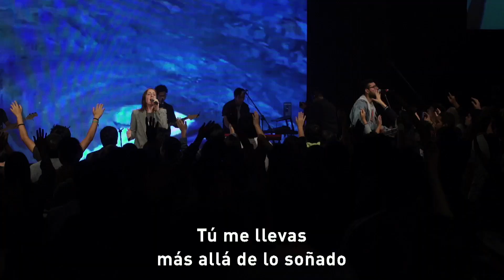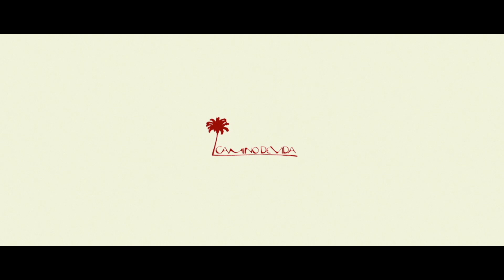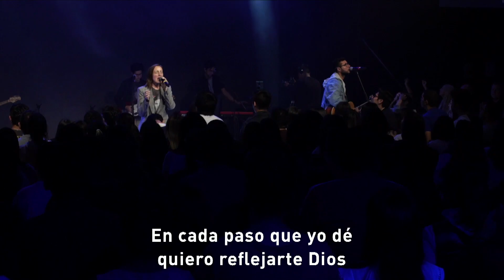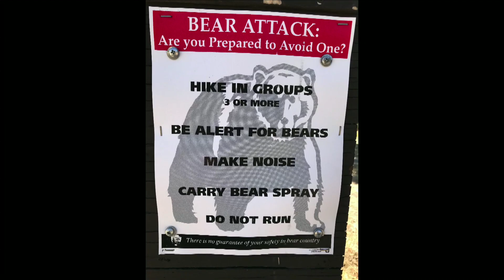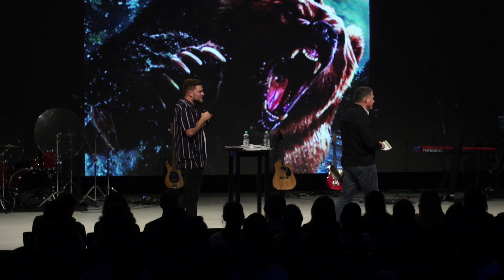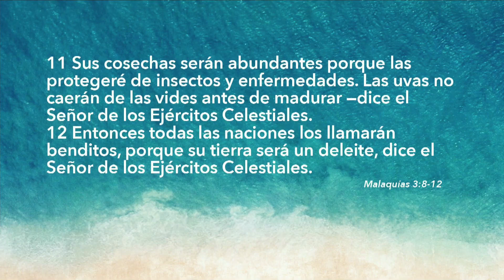Ponme a prueba | Ps. G.F. Watkins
NochesCDV - 07 Octubre 2018

Únete a Ps. GF Watkins que trae el mensaje en el servicio de Noches CDV de nuestra sede Surco, en Lima - Perú.

Lista de Canciones:

- Constante Amor (CDV)
- Tienes el control (In Control)
- Capitán ( Captain)
- Océanos (Oceans)
- Incontenible (CDV)

Bienvenida / Noticias CDV

- Guíame (CDV)

Mensaje

- Vida tú me das (Thus Is Living)